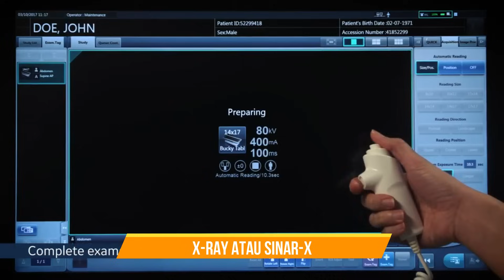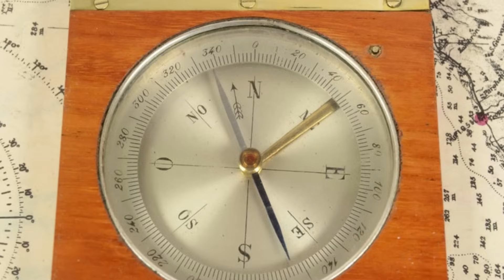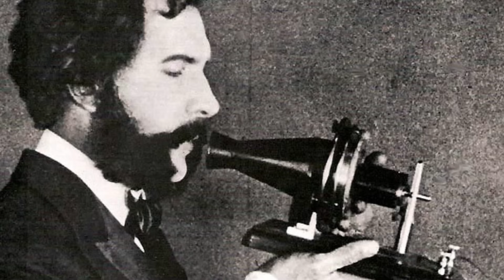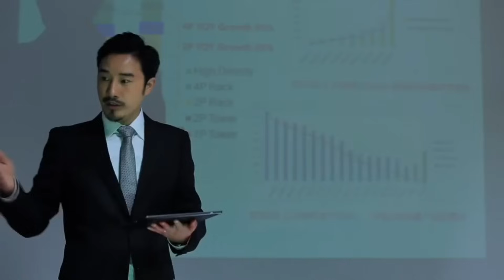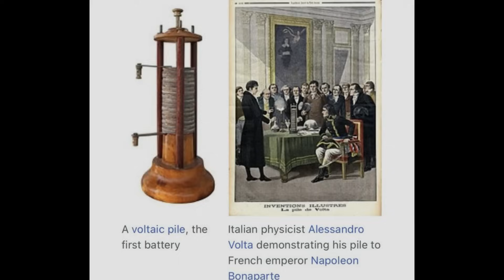Rahasia Terungkap: Penemuan Ilmiah dengan Dampak Besar!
Tanpa adanya penemuan ini mungkin manusia akan mengalami kesulitan dalam menjalani kehidupan, Sebab banyak penemuan yang sangat berpengaruh di kehidupan sekarang ini, bahkan tak sedikit penemuan di masa lalu yang masih digunakan hingga sekarang dan mempermudah hidup. Semangat para ilmuan ini dalam mengembangkan teknologi dan menciptakan hal-hal baru mampu memberi manfaat yang besar hingga sekarang ini. berikut adalah Fakta Unik tentang Penemuan Ilmiah yang paling mengejutkan dan revolusioner. Kemampuan manusia untuk terbang telah menangkap imajinasi para penemu selama berabad-abad, dengan penerbangan pertama yang dioperasikan manusia yang terjadi pada tahun 1783 ketika Joseph Michael dan Jacques Etienne Montgolfier terbang ke langit dengan balon udara panas. Pada tahun 1853 insinyur Inggris bernama George Cayley merancang pesawat layang pertama yang berhasil terbang, tetapi baru pada tahun 1903 Orville dan Wilbur Wright's menjadi pesawat pertama yang memiliki pelayaran yang sukses, Pesawat itu tidak hanya lepas landas dari Kitty Hawk North Carolina.

Misteri: Fakta Unik Penemuan Ilmiah yang Sangat Signifikan!!! ini akan mengungkap perjalanan ilmiah yang sangat signifikan dari pesan tahun 2005 yang dikabarkan datang dari galaksi yang sama dengan galaksi kita.

Untuk mendukung penemuan itu, terdapat beberapa video produksi unik lain yang akan kami bahas seperti Sangguniang Unik, Ilmiah, dan lain-lain. Semoga fokus penemuan tersebut akan memberi sub